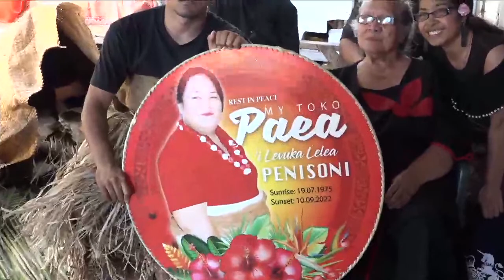In Loving memory of Detective Sergant Paea i Levuka Lelea Penisoni.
Ko e me’afaka’eiki ‘o
Detective Sergant Paea i Levuka Lelea Penisoni..

Feitu'u: Fakahaele mei he Falemahaki Vaiola ki Fanga-‘o-Pilolevu.

'Aho: 13th, Sepitema, 2022. Taimi: 3 ‘Efiafi.

Film by Kalia Production.